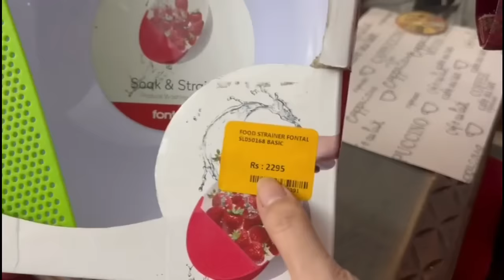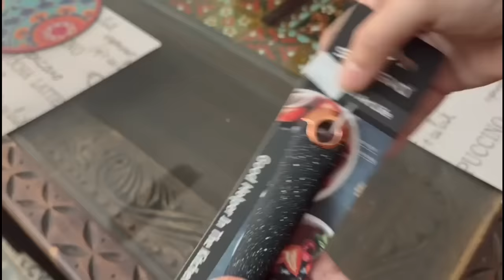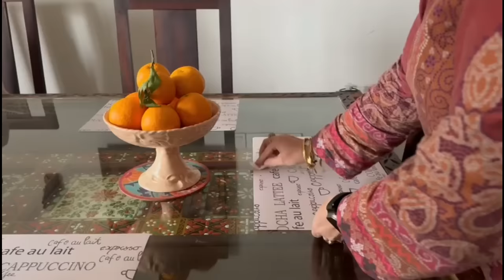7 Amazing Tips to Organize, Tidy and Declutter Your Home | Lessons Learnt from my previous mistakes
Hello friends, In today’s video I have shared 12 lessons that I have learnt about organizing and tidying up . I have compiled few really important lessons which I personally liked and made this video. If you get time,  Let’s get started!

Recipes